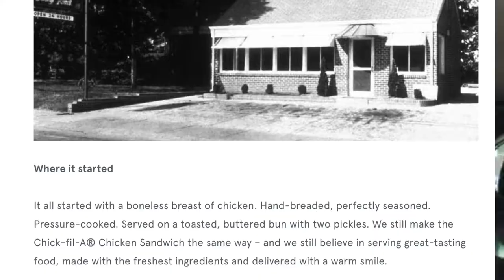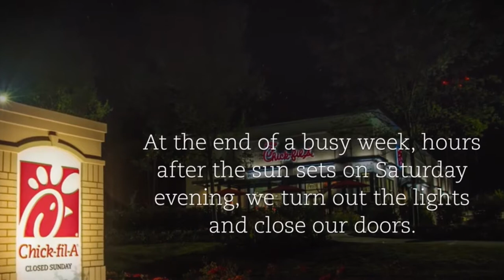Nina Goes To Chic Fil A